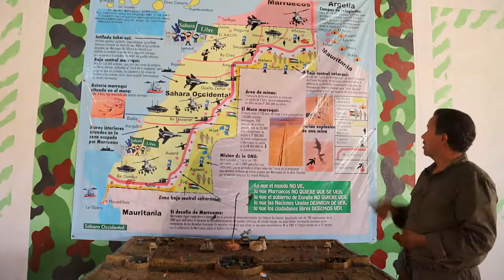Die mauer. Die Sahara wunde - Trailer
Ahmed verlor ein bein aufgrund einer antipersonenmine, als er seine kamele weidete. Fatimetu ist etwas mehr als 20 jahre alt und arbeitet als minenräumer in der nähe der mauer, die sein land, die Westsahara, trennt. Mohamed erklärt den besuchern des Widerstandsmuseums die geschichte der barriere. Kadija lebt von erinnerungen. Er würde gerne in seine stadt auf der anderen seite der mauer zurückkehren, aber jetzt hofft er nicht mehr darauf. "Die mauer - Die Sahara wunde" ist ein dokumentarfilm von Fiorella Bendoni und Gilberto Mastromatteo, der von der Ban Slout Larbi Association unter der schirmherrschaft der italienischen sektion von Amnesty International und in zusammenarbeit mit der italienischen vereinigung für solidarität mit dem volk produziert wurde Saharawi (Ansps) und die italienische parlamentarische intergruppe der freundschaft mit dem saharawischen volk.